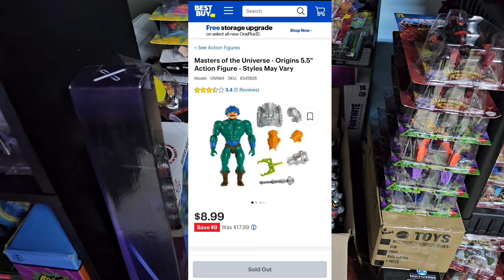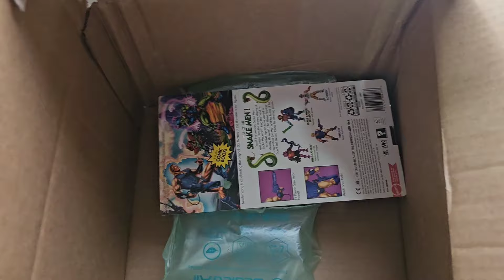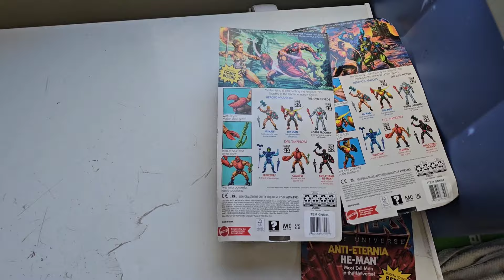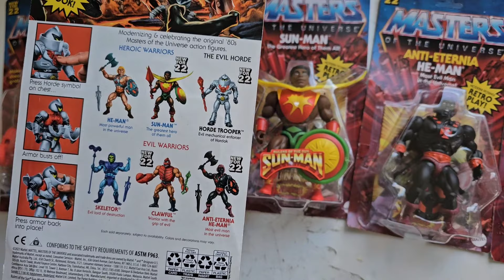Best Buy Random Motu Origins UNBOXING! 8.99 for a Duplico?! Let's find out!!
So the other day it was brought to my attention that Best Buy had a sale on Masters of the Universe Origins figures for the low low price of 8.99! With the figures they showed pictures of, this was the deal to get in on! I'll show you the unboxing on how I got the deal of a LIFETIME!